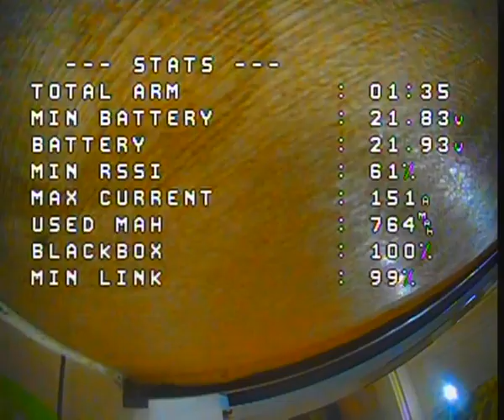Fpv freestyle at home in small spaces head gaps and crash hard 6